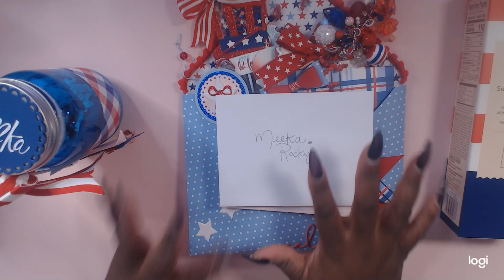So Patriotic Loaded Envelope Swap Reveal #14 Natalie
So Patriotic Swap
Co-Hosted By
Raquel

Entry: #14
Star of the Show
Natalie

This  video is intended for viewers 18 and over